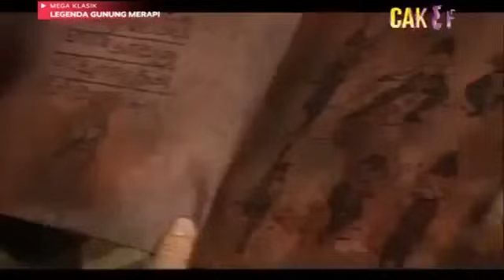Misteri Gunung Merapi - Mak Lampir Episode 68 [Pertarungan Di Lembah Bunga]